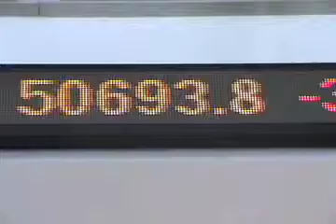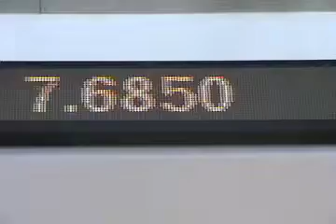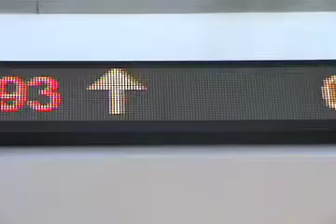Espresso Shot - Cold dark Oil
Sasha Naryshkine from Vestact talks about the JSE and other international markets